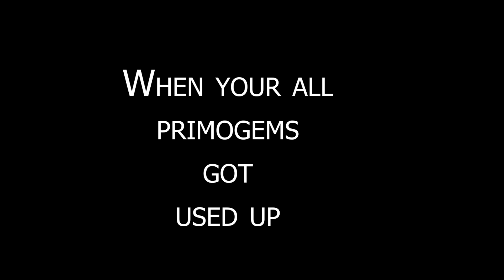Yoimiya pull | Yoimiya genshin impact | wishing for yoimiya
Hello everyone
In this video we are pulling for yoimiya as she is very powerful character but our pulling style is kinda fun as we are tenryou commission leader (f2p) and our fates are our guard who try to get yoimiya and yoimiya finish all of us
and it turns into very funny moment so enjoy :)

let me know anything you want ,any suggestions are welcome :) :)

   some useless tags -
yoimiya
yoimiya genshin impact
yoimiya pull
yoimiya pulling
pulling for yoimiya
genshin impact yoimiya
genshin impact yoimiya pull